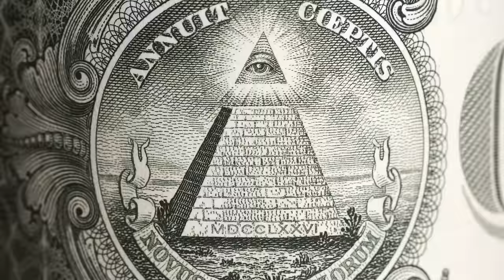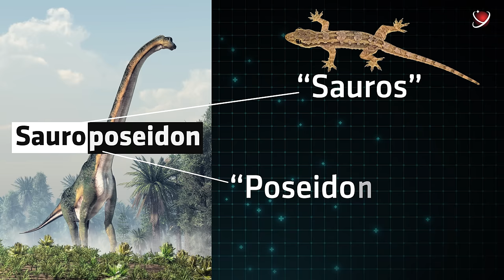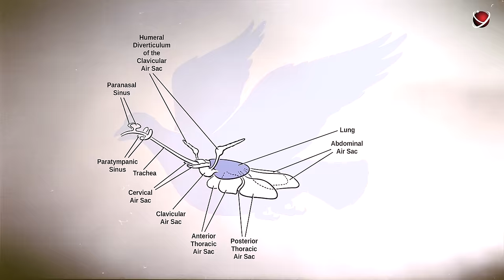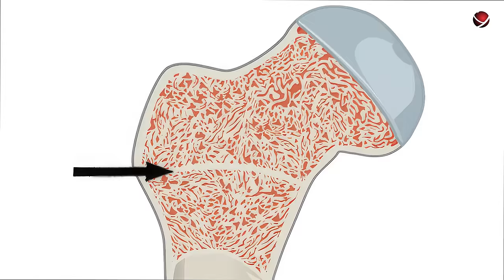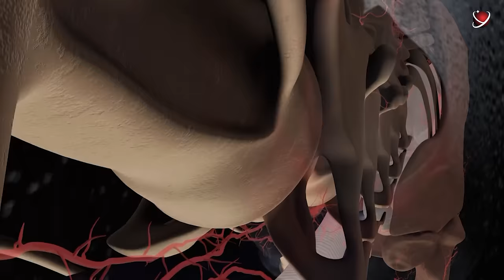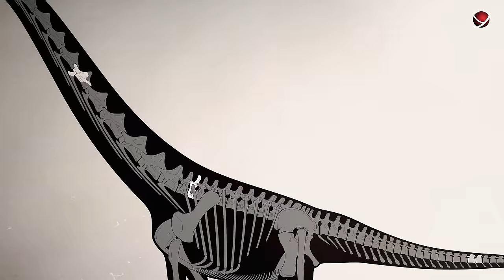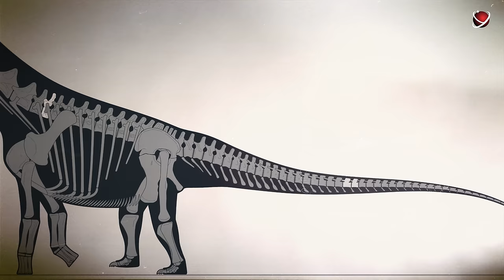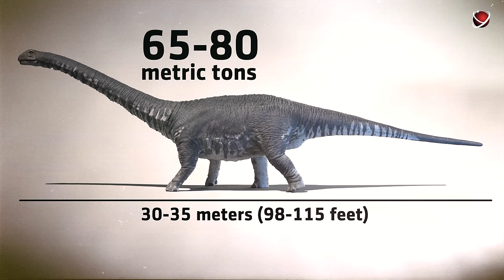These Are The Largest Dinosaurs In History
Timecode:
00:00 Intro
01:44 Description
04:50 Sauroposeidon
11:20 Dreadnoughtus
17:26 Patagotitan
21:28 Puertasaurus
27:46 Argentinosaurus

But what about the biggest ones? That’s where things get tricky. Scientists disagree on which dinosaurs can be considered the largest, leading to heated debates from time to time. We’ve looked into this issue and came up with a special list just for you.
Top 5 Largest Dinosaurs.